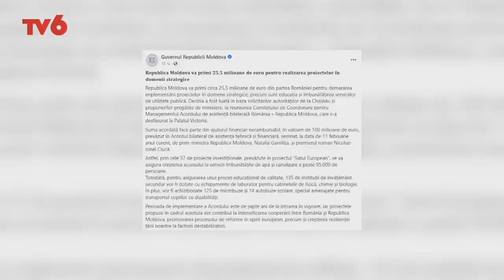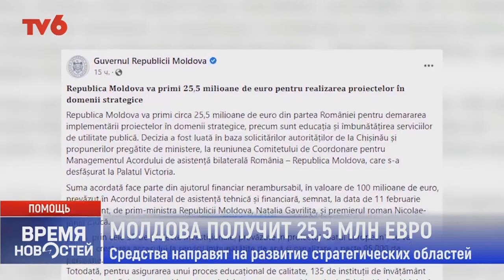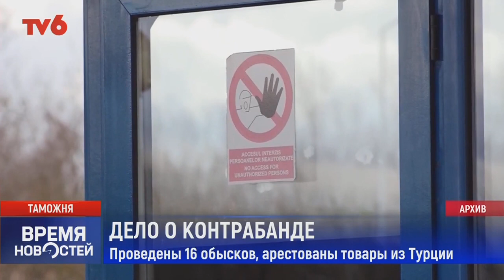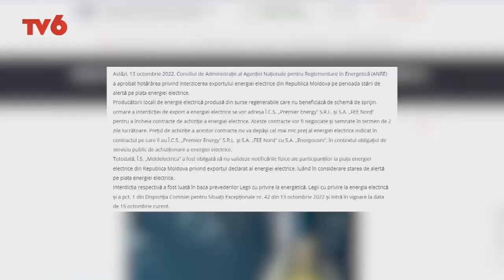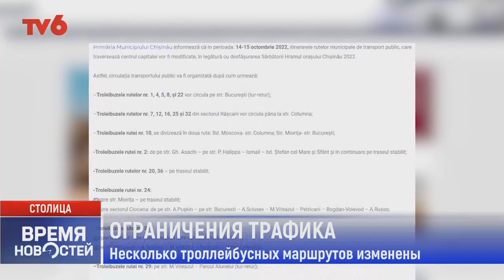Время Новостей на TV6 2022-10-14 | 15:00